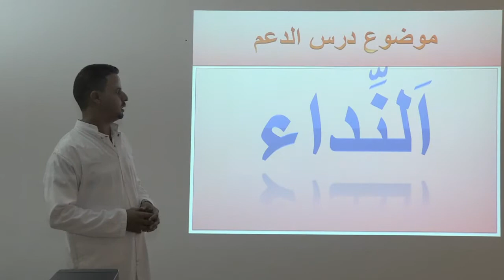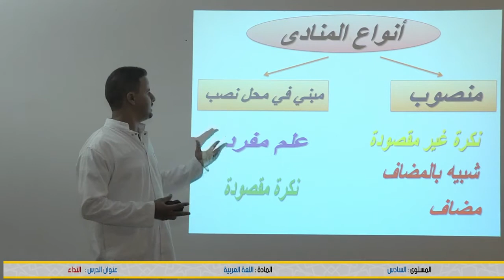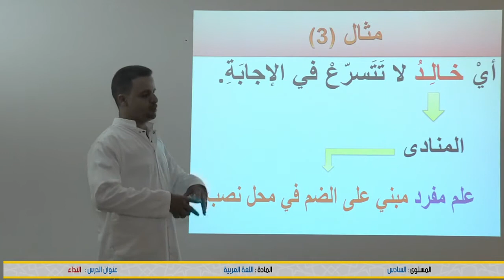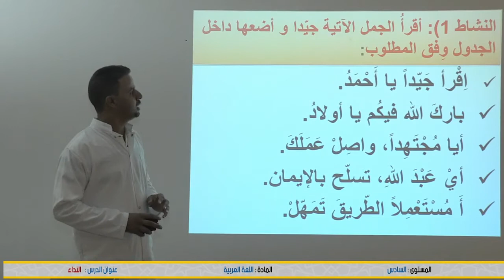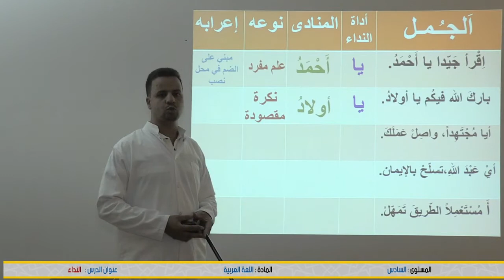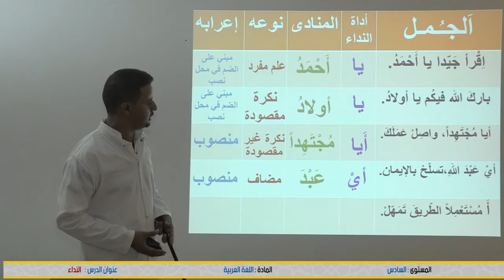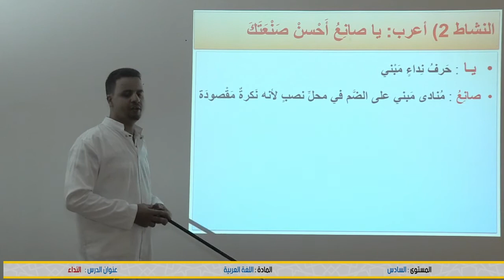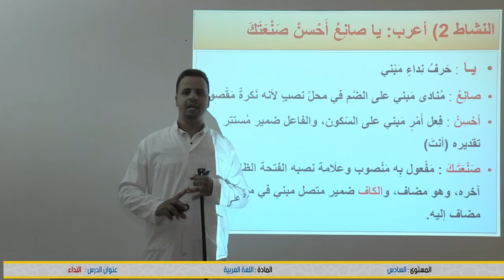السنة السادس ابتدائي : اسما الفاعل والمفعول - اللغة العربية - منصة التلميذ Tilmid TICE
شكرا لمشاهدتك فيديو بعنوان:  السنة السادس ابتدائي : اسما الفاعل والمفعول - اللغة العربية - منصة التلميذ Tilmid TICE